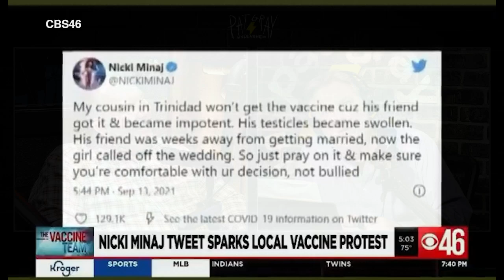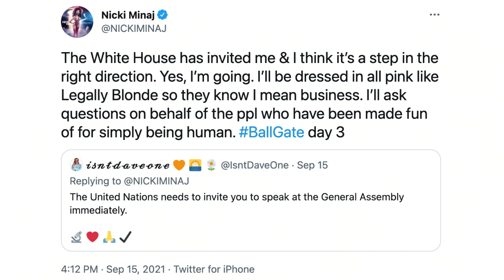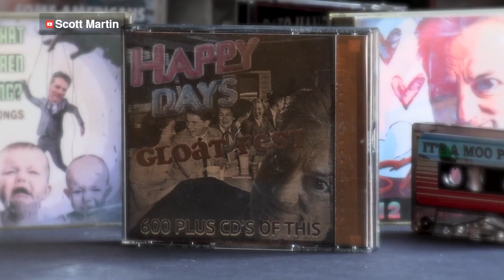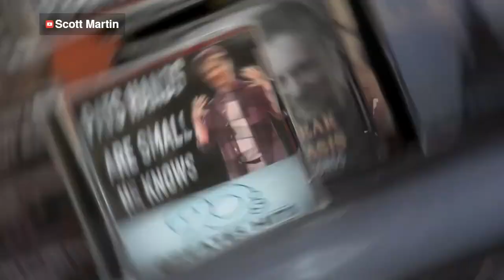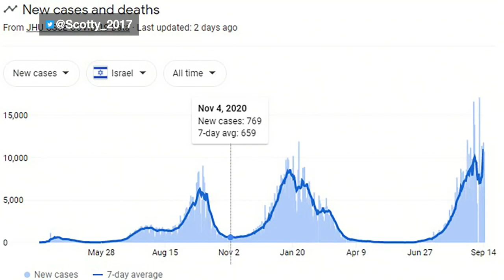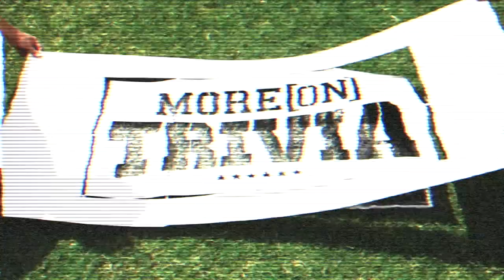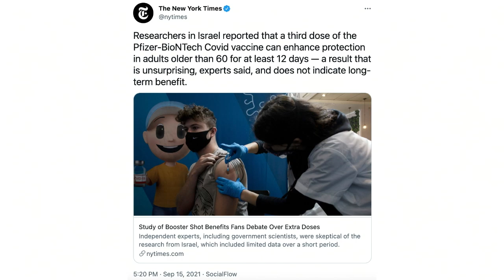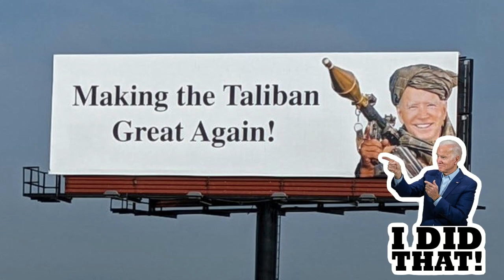Nothing Is Under Control | More On Trivia: Kansas City Chiefs vs. Baltimore Ravens | 9/17/21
Joe Biden now has an interesting cough situation during his speeches. Nicki Minaj has some words about American cancel culture. An incredible Pathead, Scott Martin, (@WeAreDOOOOMEDD on Twitter) put together a well-thought-out video montage of Pat Gray’s new greatest hits album. There is another border crisis: Thousands of Haitians are camping and sleeping under a long highway overpass. The numbers show that ivermectin is proving to work in India: The country has one of the lowest vaccination rates in the world per capita and still has incredibly low COVID cases and deaths. Yet America’s leadership is against it because Trump was/is for it. The guys who created the drug, William Campbell and Satoshi Omura, won the 2015 Nobel Prize for Physiology and Medicine. CNN’s Don Lemon said, “They are stupid ... and it’s time to start shaming them,” when talking about the unvaccinated. More On Trivia: Kansas City Chiefs vs. Baltimore Ravens. A third-world country promises you at least 12 days of immunity from a third vaccine booster shot. So the Earth is flat and now the sun is “small and local"?